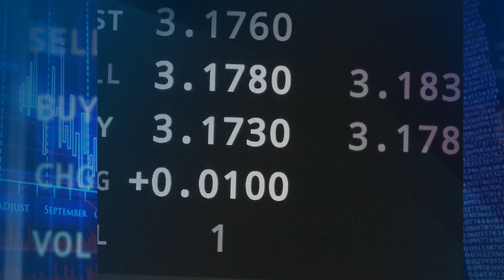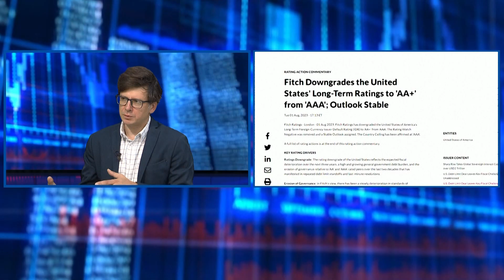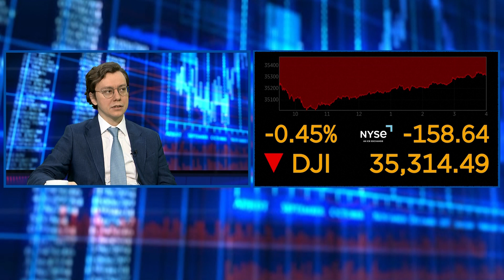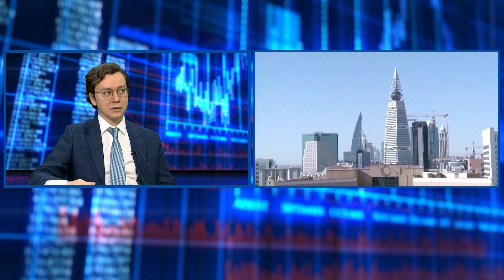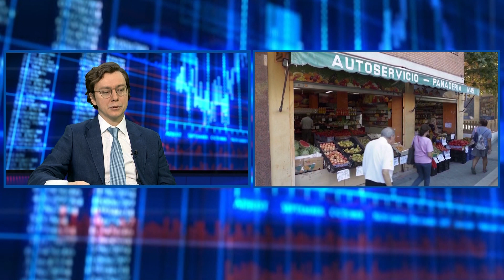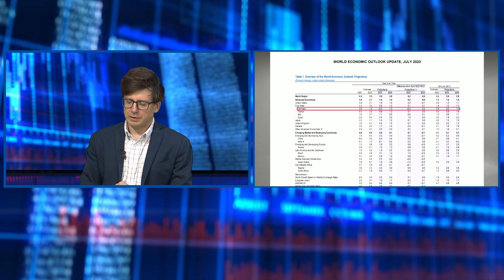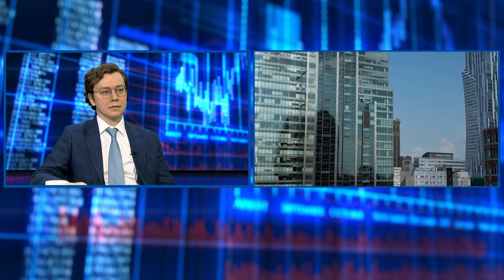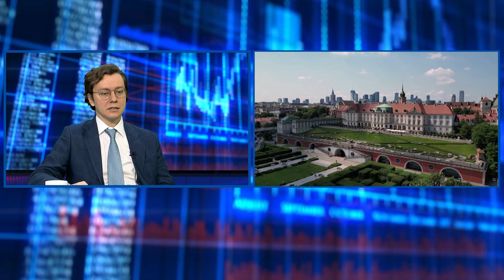ŚWIATOWY KRYZYS FINANSOWY? - K.Mroczkowski | 9.08.2023 | EKONOMIA RAPORT